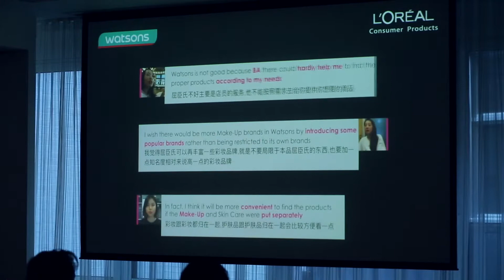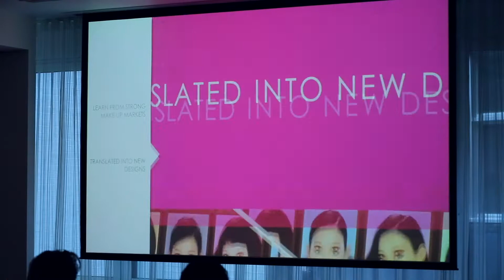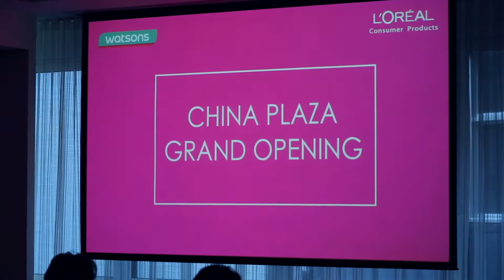Innovation in Retail Design | Jackson Wang, L'Oreal | GIFLondon 2018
Innovation in Retail Design by Jackson Wang, Vice President of Retail Design @ L'Oreal
Global Innovation Forum, 14 & 15 November 2018, London UK

Born in Taiwan, grew up in Southern California, Jackson has worked as a typographer, graphic designer, retail design director, creative director, group manager across USA, China and Singapore with over 24 years of professional design and executive management experience across Fashion, Automotive, FMCG and Beauty industry; company and brand such as Hallmark, Neiman Marcus, Ford Motor Company, Procter & Gamble. His capability and achievement is not merely limited to the exercise of visual or style, rather it is an amalgamation of innovative design strategy and resourceful co-creation. Jackson is currently Vice President of Retail Design for L’Oreal U.S.A., based in New York City. He leads visual communication, emotional-based retail elevation and seamless shopper experience.

Global Innovation Forum is a high-profile meeting for a limited number of professionals from some of the leading companies worldwide. It provides a well-balanced mixture of presentations, panel debates and interactive workshops. The event gathers exciting and inspiring speakers to identify the latest trends in innovation, creativity, design, R&D and new product development. It is the perfect platform for pure knowledge sharing and establishing new important contacts with like-minded professionals.